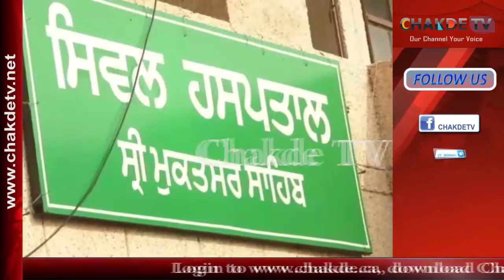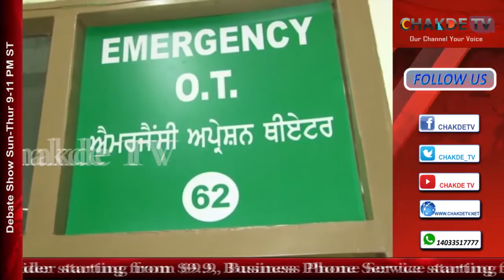8 Student injured in road accident at Kotkapura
खबर मुक्तसर से है मुकतसर कोटकपुरा रोड पर स्थित कॉलेज भाई महा सिंह के पास में सुबह गुरु नानक कॉलेज फॉर गर्ल्स गांव बरीवाला आस-पास के गांव से कॉलेज की विद्यार्थियों को लेकर आते हुए मुक्तसर से कोटकपूरा को जा रहे पशु खुराक से लदे हुए ट्रक के साथ आमने-सामने की टक्कर हो गई जिसमें करीब 8 से 10 छात्राएं गंभीर रूप से घायल हो गई और कुछ को मामूली मामूली चोटें आई कॉलेज की इस वेन मैं करीब 25 के लगभग छात्राएं पढ़ने के लिए कॉलेज जा रही थी छात्राओं के बताने के मुताबिक एक आवारा जानवर ट्रक के आगे आने से ट्रक वाले ने अपनी ब्रेक लगाते हुए ट्रक साइड में कर रहा था तो अचानक उनकी गाड़ी का ड्राइवर भी अपनी गाड़ी को बचाते हुए ब्रेक लगाते लगाते सीधा ट्रक में जा टकराया और जिस कारण या दुर्घटना घट गई